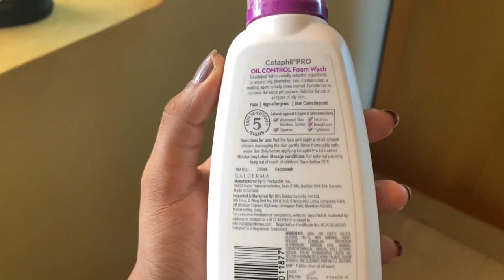Cetaphil face wash 🧼 || Best facewash for oily,sensitive,acne skin 😍